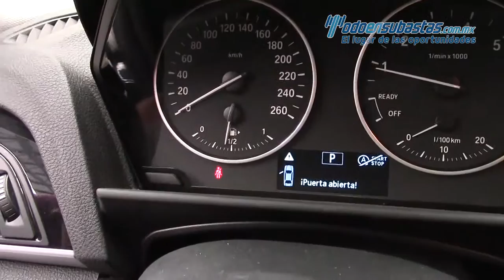BMW / 120iA Urban Line 2016